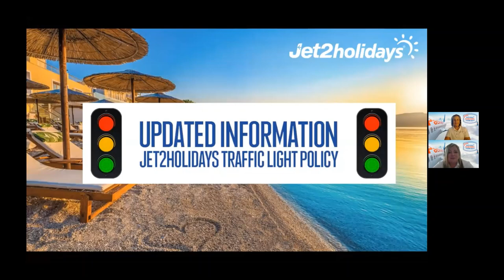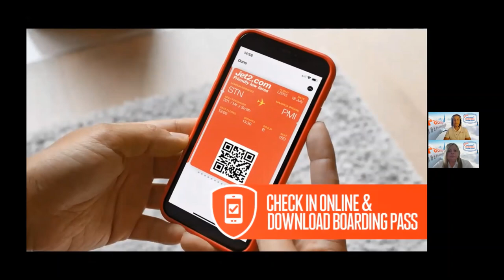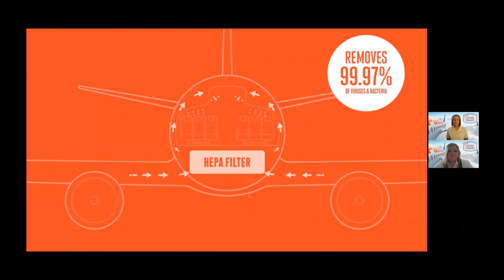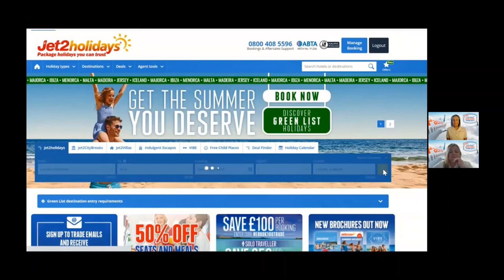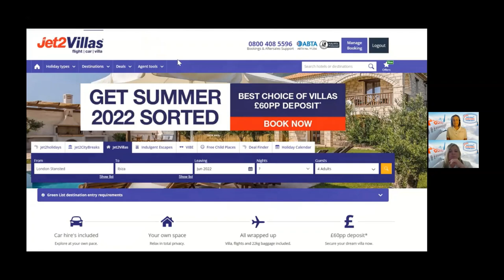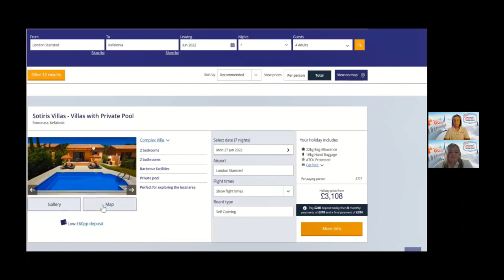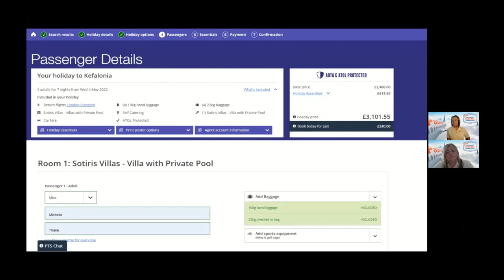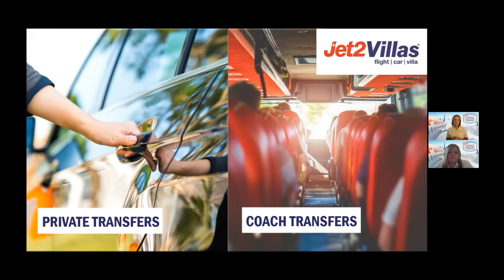Jet2holidays Virtual Knowledge: Jet2Villas